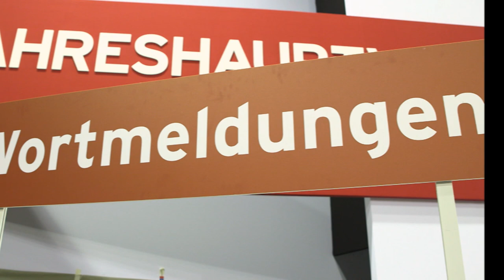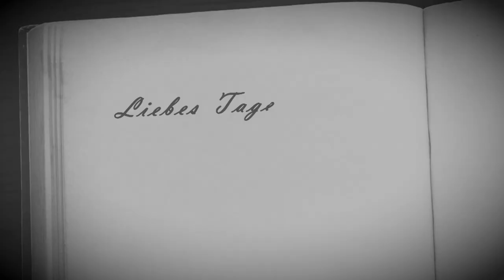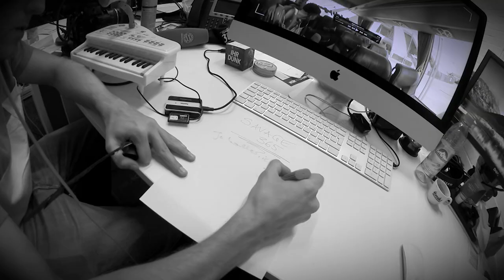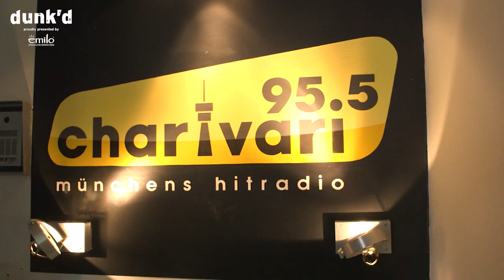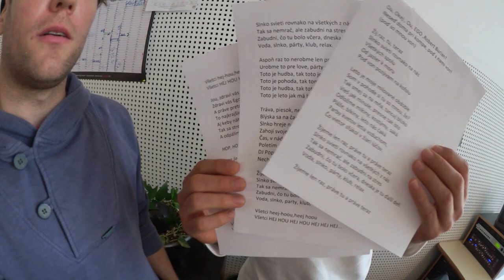FCBB-Magazin, Folge 25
Verstehen Sie Spaß? Versteckte Kamera? Könnt ihr alles vergessen! Was in Ausgabe 10 unseres Magazins passiert, geht auf keine Kuhhaut... Oder, Karim Jallow?!? :-)